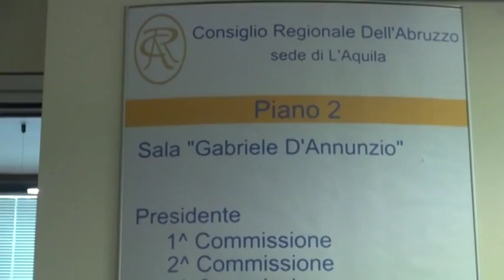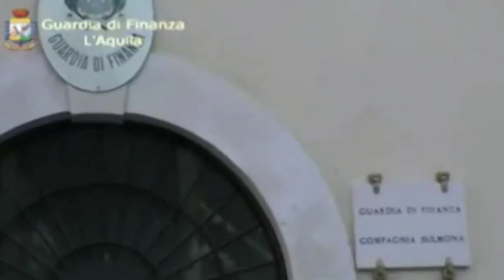TgSei L'Aquila - Martedi 13 ottobre 2015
conduce: Daniela Braccani.